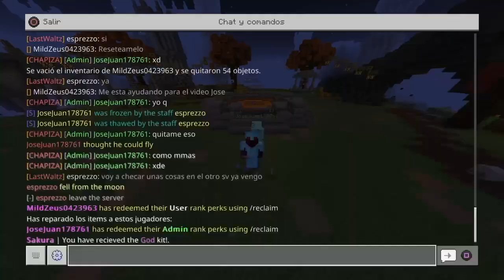Nuevo Server de HCF para Minecraft pe/bedrock para la versión 1.19.50 - 1.19.51 | Sakura PvP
¡Hola a todos espero que hayan pasado una Feliz Navidad y un Feliz Año Nuevo, este año 2023 trataré de mejorar y aprender de mis errores, también me gustaría estar mas activo con ustedes como siempre un gran abrazo y cuidensen!
IP: sakuramc.ddns.net
PUERTO: 25654